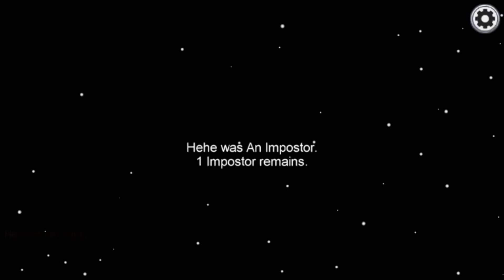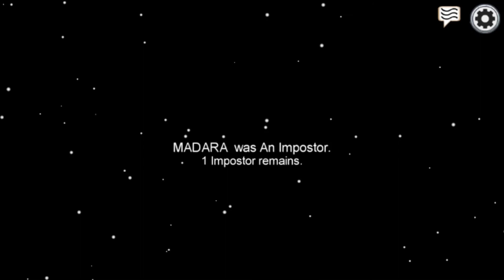Among Us - Gameplay Walkthrough Part 1 (iOS, Android)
📺MORE
 VIDEOS Featured Uploads:

📱APP DESCRIPTION

Play online or over local WiFi with 4-10 players as you attempt to prep your spaceship for departure, but beware as one will be an impostor bent on killing everyone! Crewmates can win by completing all tasks or discovering and voting the impostor off the ship. The Impostor can use sabotage to cause chaos, making for easier kills and better alibis.

Salgameplay